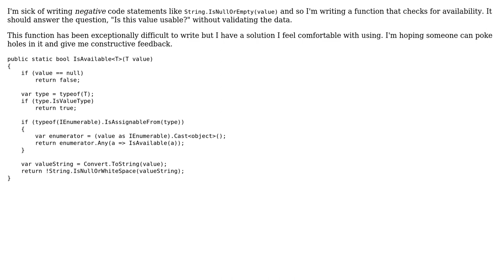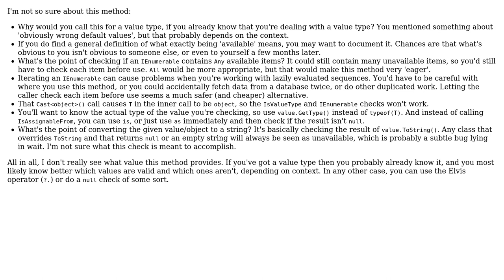Code Review: C# Function: IsAvailable‹T›(T value)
With thanks & praise to God, and with thanks to the many people who have made this project possible! | Content (except music & images) licensed under CC BY-SA | Music | Images & others | With thanks to user Pieter Witvoet user christo8989 and the Stack Exchange Network Trademarks are property of their respective owners. You are responsible for your own actions.